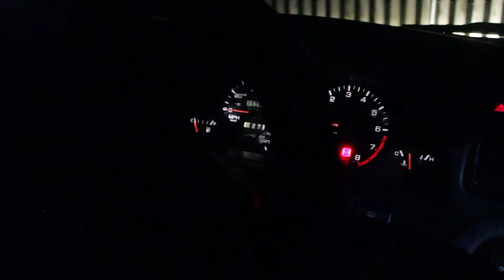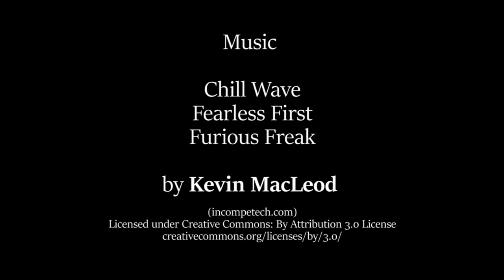The Creative Drive: Three People's Creative Process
I have always been interested in what drives people to create, what makes them make things, and what their thoughts are as they create.  I interviewed three different creative people and got their takes on the subject. Enjoy!